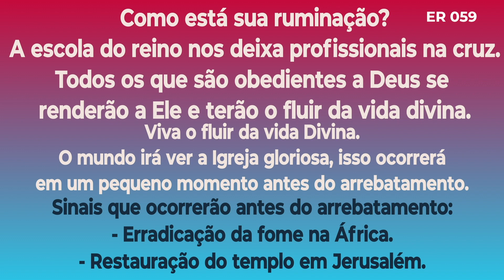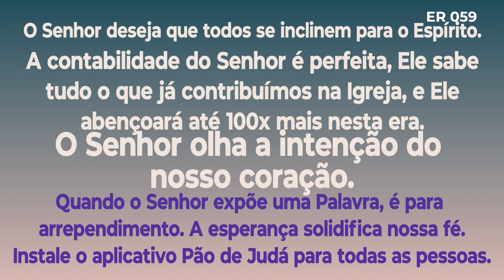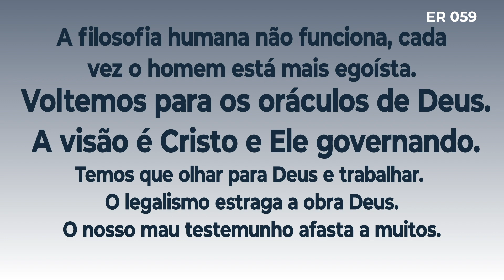Revisão Escola do Reino - Aula 059: A provisão pelos 4 rios